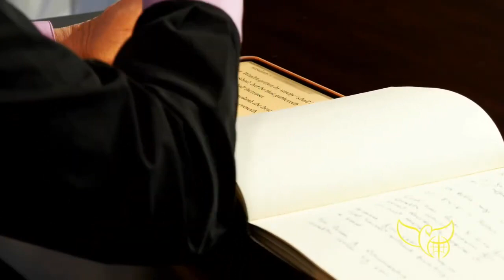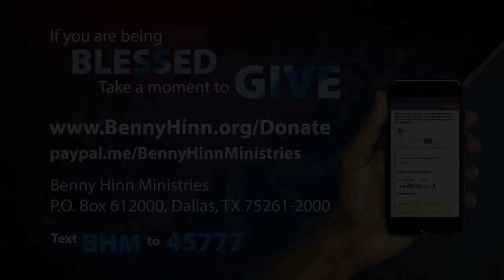True Wealth Or Worldly Riches? | Pastor Benny Hinn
Our purpose for uploading messages is to bring the word of God to the people of the world blessing the saved and reaching the unsaved..

However,  the visuals are created by the channel.

🔵 To reach the man of God or the ministry please reach out to them through their official social media platforms or designated official numbers .

Warning ⚠️ ⚠️ ⚠️
Be mindful of scammers